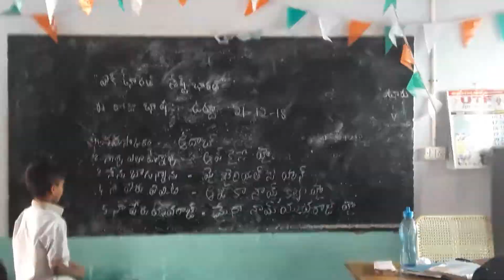BASHA SANGAM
1.language.urdu
2.mpps(aa),Jagannadhapuram.
3.tarlupadu
4.andhra pradesh